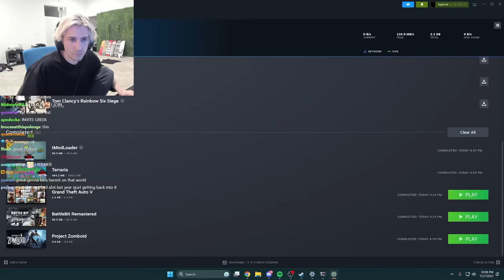xQc Plays TERRARIA with Friends! (Part 1)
xQc Plays Terraria Calamity with Jesse, Moxy & Poke!